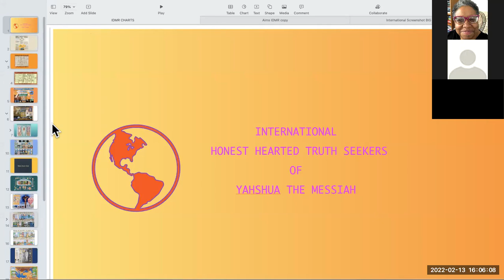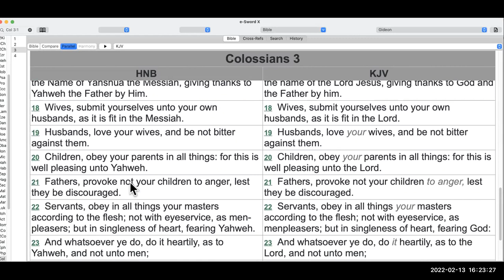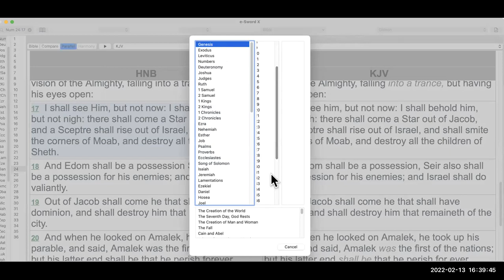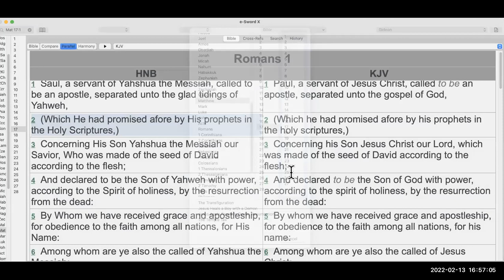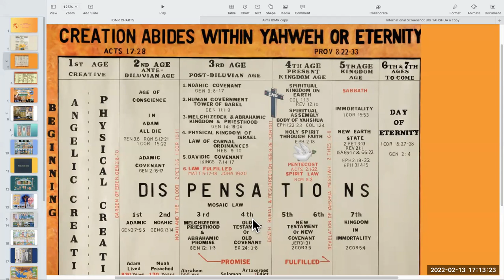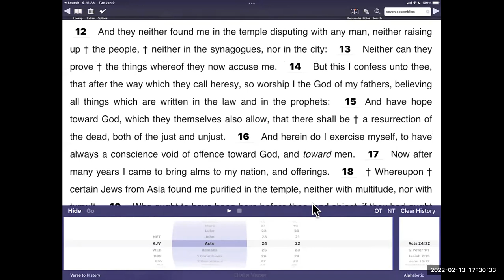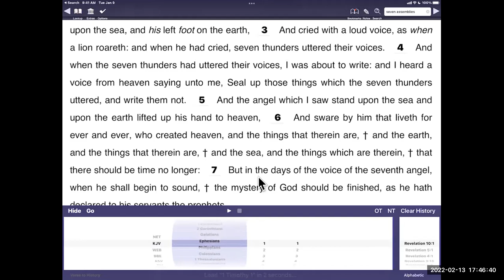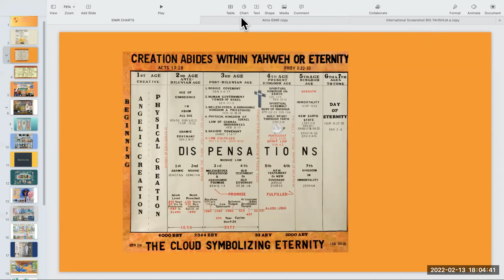Sunday February 13, 2022